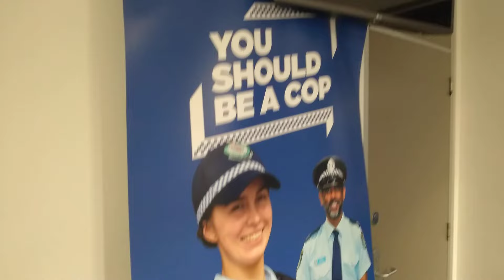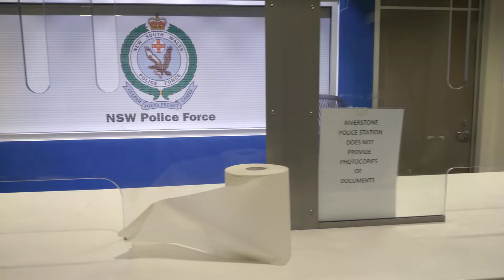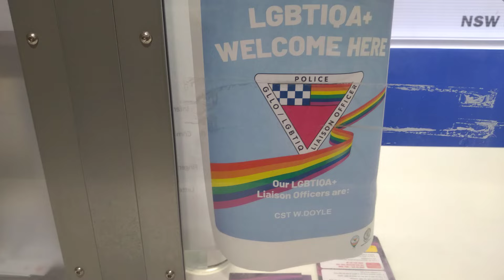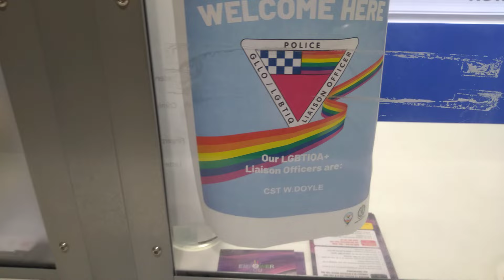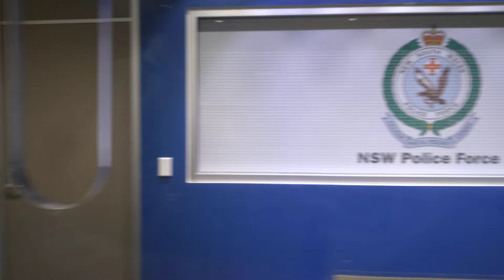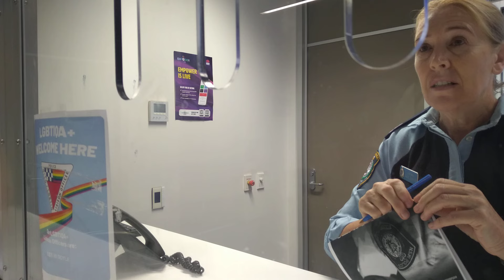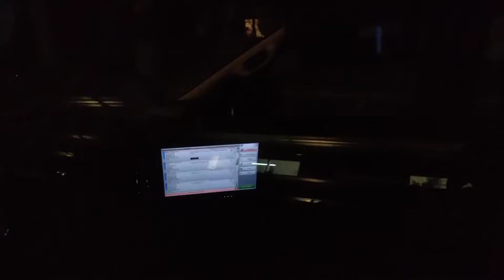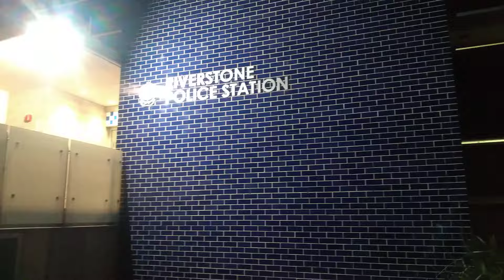First night audit @Riverstone police station/how to file a complaint on a officer